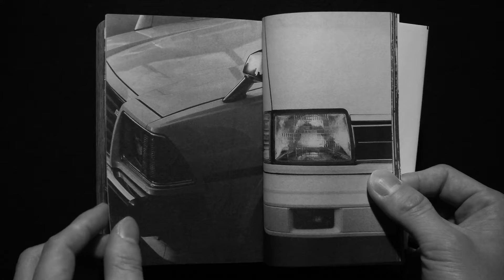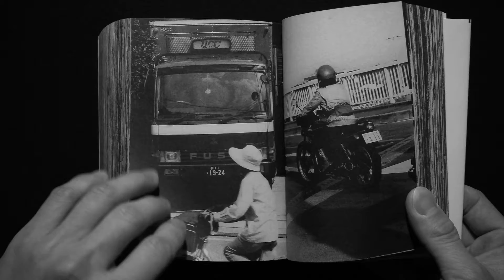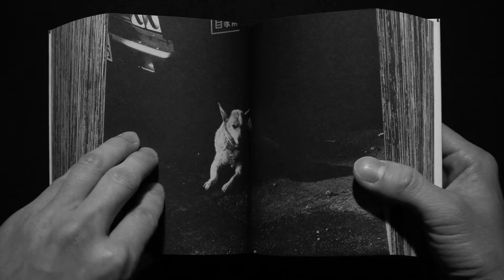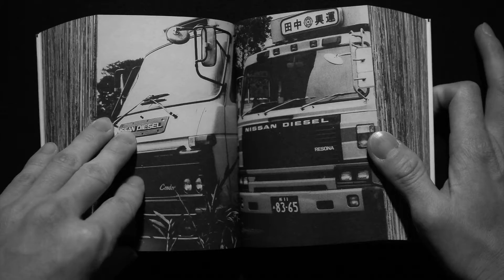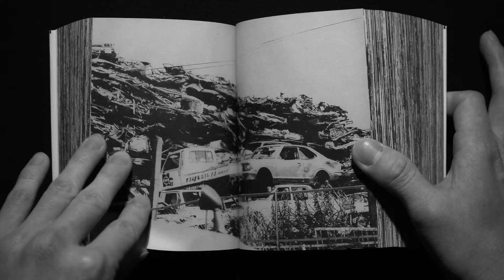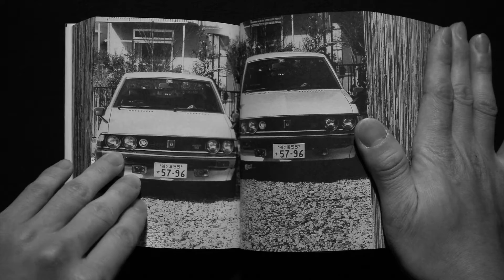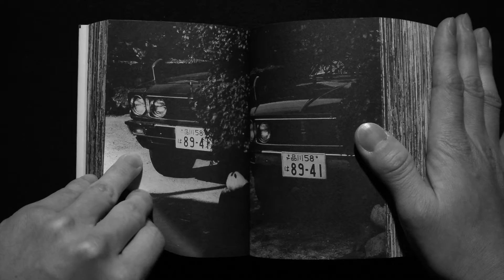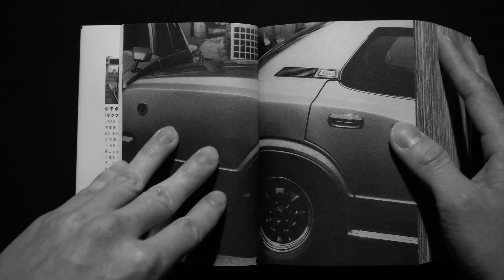中平卓馬 Takuma Nakahira 1000